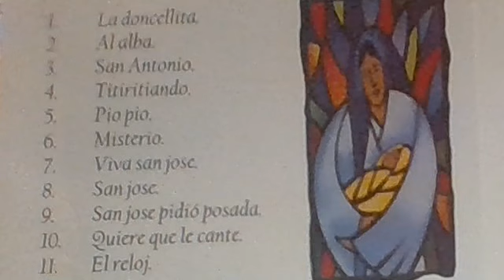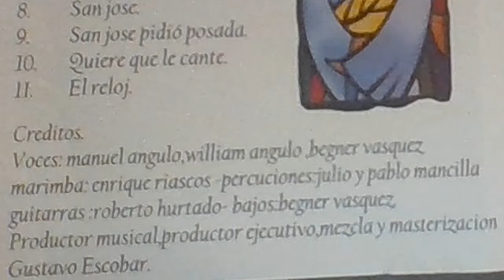Villancicos Tradicionales del Pacífico HERENCIA DE TIMBIQUÍ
Villancicos Negros Tradicionales del Pacífico
HERENCIA DE TIMBIQUÍ
De San José - Pacífico Colombiano

1. La doncellita.
2. Al alba
3. San Antonio
4. Titiritiando
5. Pío pío
6. Misterio
7. Viva San José
8. San José
9. San José pidió posada
10. Quiere que le cante
11. El reloj

Créditos.
Voces: Manuel Angulo, William Angulo, Begner Vásquez.
Marimba: Enrique Riascos
Percusiones: Julio y Pablo Mancilla
Guitarras: Roberto Hurtado
Bajos: Begner Vásquez
Productor musical, productor ejecutivo, mezcla y masterización: Gustavo Escobar.